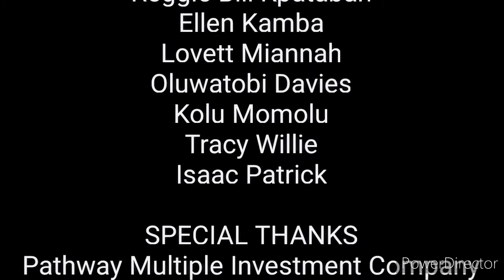I Cheated on my boyfriend with a HIV and AIDS patient on the day of my engagement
Success Production house (SPH)